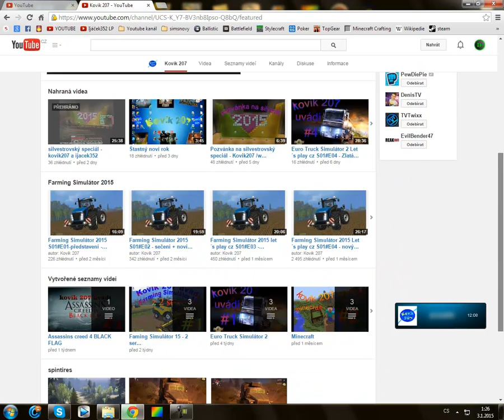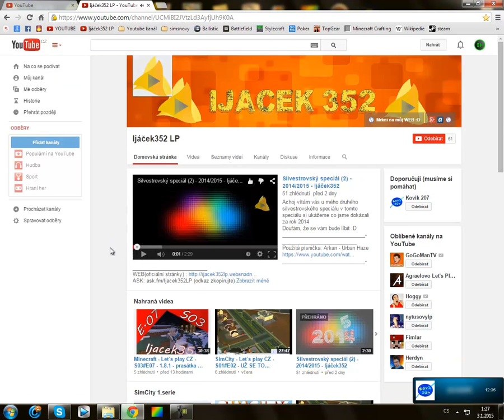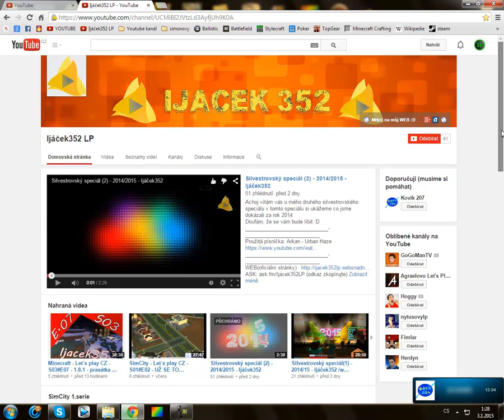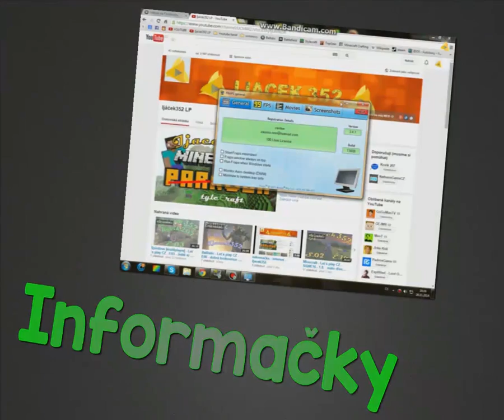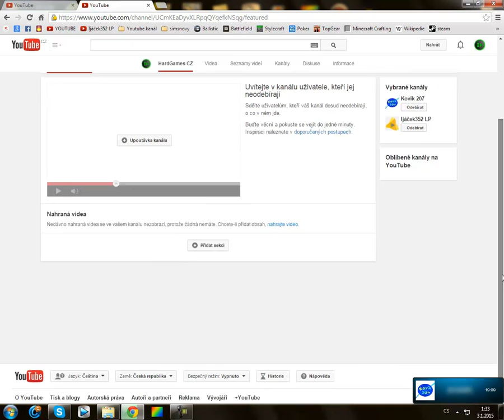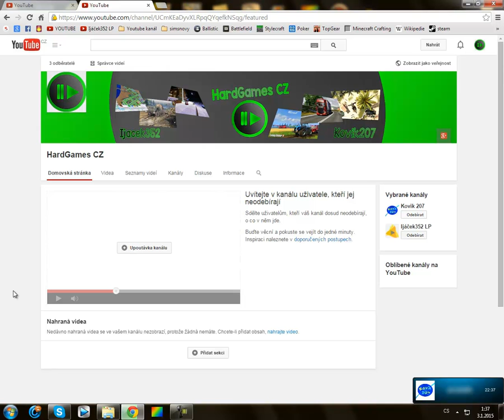Představení nového kanálu - HardGames CZ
Ano je to tu, mi dva Kovik207 a Ijáček352 jsme se rozhodli si založit společný kanál HardGames CZ tím smozdřejmě opouštíme naše staré kanály a právě v tomto videu se s nimi budeme loučit :D
Použité písničky:
Tobu - Seven
xKore ft. Zoe & Naomi - Need You